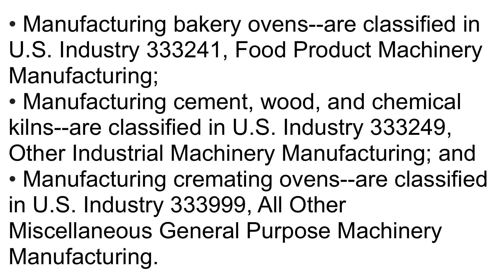What is NAICS Code 333994? | Class Codes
This U.S. industry comprises establishments primarily engaged in manufacturing industrial process ovens, induction and dielectric heating equipment, and kilns (except cement, chemical, wood). Included in this industry are establishments manufacturing laboratory furnaces and ovens.

• Manufacturing bakery ovens--are classified in U.S. Industry 333241, Food Product Machinery Manufacturing;

• Manufacturing cement, wood, and chemical kilns--are classified in U.S. Industry 333249, Other Industrial Machinery Manufacturing; and

• Manufacturing cremating ovens--are classified in U.S. Industry 333999, All Other Miscellaneous General Purpose Machinery Manufacturing.